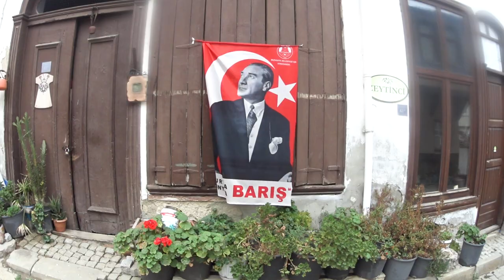Χαθήκαμε στην Κωνσταντινούπολη - Intro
"Ανακαλύπτουμε την Τουρκία: Στο playlist αυτό, εξερευνούμε τα μνημεία, τις γεύσεις και τις παραδόσεις της Τουρκίας, επισκεπτόμενοι πόλεις όπως η Bursa, η Mudanya, και η Tirilye. Μια μοναδική εμπειρία γεμάτη γλυκές απολαύσεις και αξέχαστες στιγμές! Θα έχει πολύ πλάκα, μην το χάσετε!"

Έρχονται περισσότερα βίντεο! Μείνετε συντονισμένοι!

“Discovering Turkey: In this playlist, we explore the monuments, flavors, and traditions of Turkey, visiting cities like Bursa, Mudanya, and Tirilye. A unique experience filled with sweet delights and unforgettable moments! It’s going to be a lot of fun, don’t miss it!